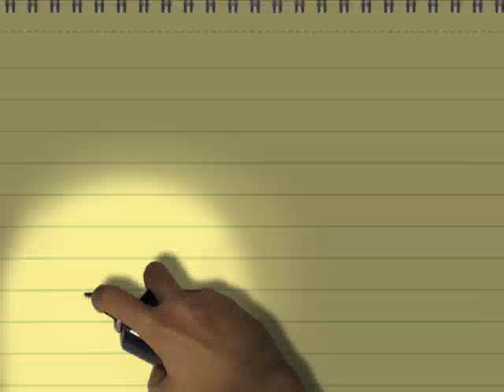What affirmative defenses should I raise in response to a lawsuit?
AFFIRMATIVE DEFENSES GENERALLY

Attorney Steve Vondran provides general legal information about affirmative defenses, what they are, how to raise them in answering a complaint brought by a Plaintiff and other helpful litigation information.

This is not an exclusive list of affirmative defenses, and to see more view the link about. Our firm handles contract, tort, property, copyright, trademark and other litigation cases.  Affirmative defenses must be RAISED or they may be deemed WAIVED.  Some of the defenses discussed on this litigation warrior video and blog are:

1.  Laches
2.  Statute of limitations
3.  Statute of frauds
4.  Waiver
5. Estoppel
6. Assumption of risk
7.  Reservation of defenses
8.  Mutual mistake
9.  Truth as a defense to defamation
10.  Fraudulent inducement
11.  Usury
12. Bankruptcy discharge
13.  No private right of action
14.  Statutory compliance
15.  Duress

Again, this is just a sample list.  If you have more question, click on the link about and contact our law firm.  We wish you the best of success in your case.